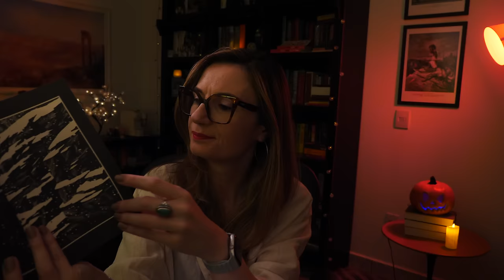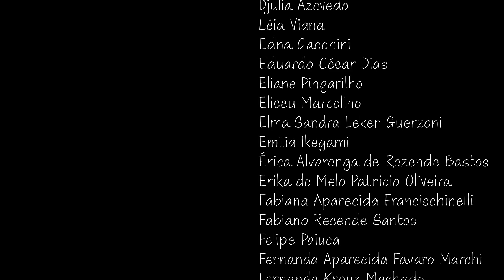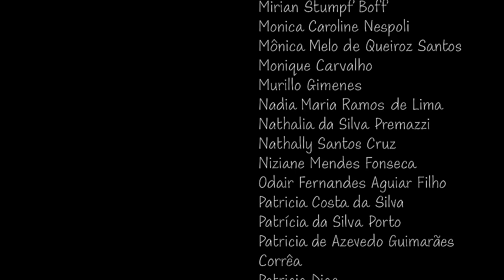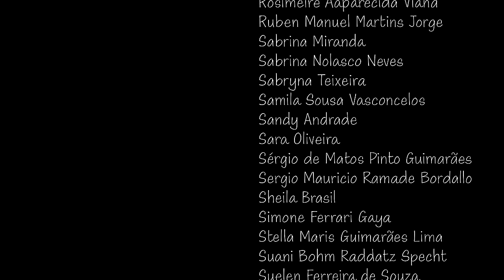A Hora do Lobisomem (Stephen King) | Tatiana Feltrin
TLT - Ligando livros (e contos de horror) às pessoas

📚 A hora do lobisomem, de Stephen King:
Onde encontrar o livro*
- Outro livro sugerido: Frankenstein ilustrado
🔸 *OBS: Link comissionado! Comprando qualquer item desde que a partir do link acima, você me ajuda a manter o canal! Muito obrigada! :)